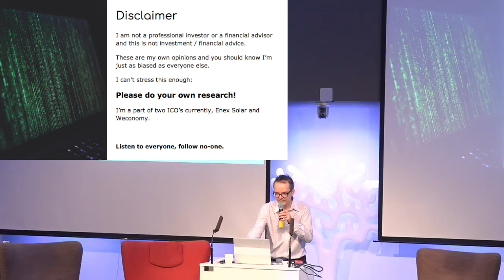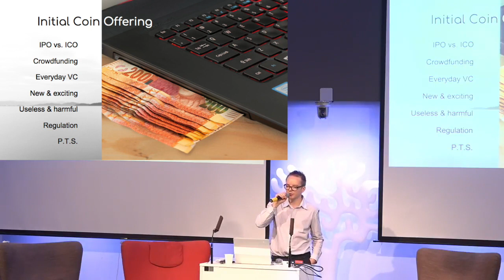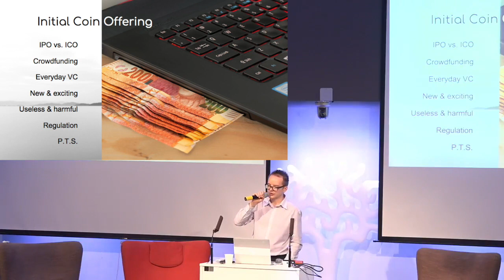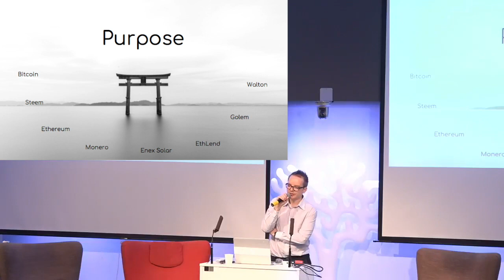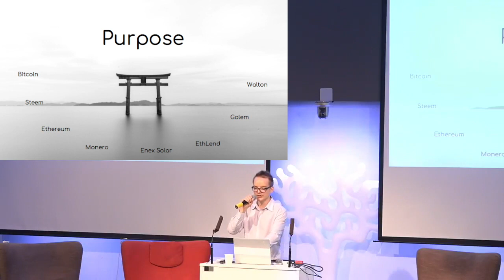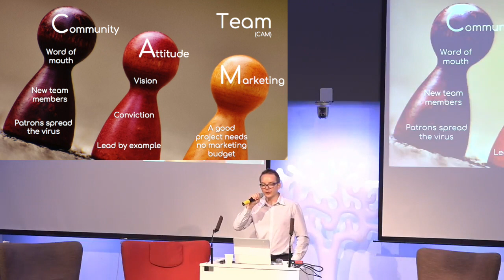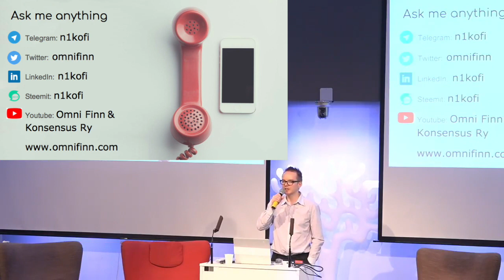Blockchain Afternoon #7 What's an ICO and how to approach it?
Arranged by:
konsensusry.fi
besthelsinki.fi

BEST Helsinki bitcoin address
1QPLvTus1k5CvfGBH5FxiymrkuCqjfsHf

Bitcoin-address: 3ELnGXAdgGtA8w4acWi1BV3KncNM8V7Ffz

Niko's book recommendations:
The Bitcoin Standard
Mastering Bitcoin
The Internet of Money
The Starfish and the Spider
Reality Transurfing
Steve Jobs